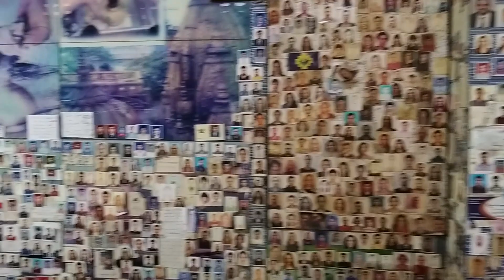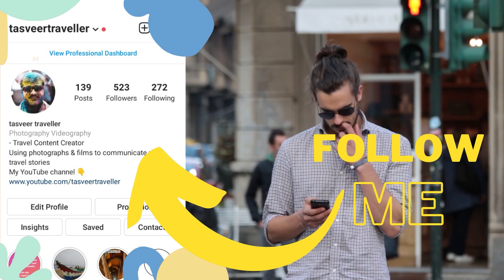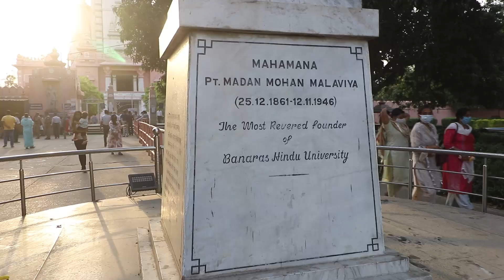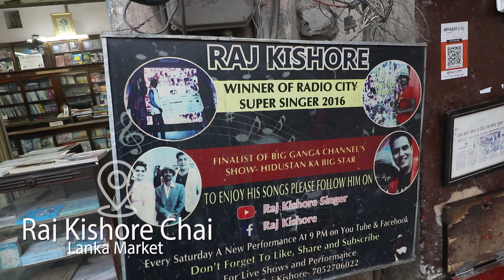Varanasi Street Food - TOP RECOMMENDATION | Your Banaras trip won't complete without this!! Vlog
Varanasi STREET FOOD - TOP RECOMMENDATION by my local Varanasi student.
I stayed in Varanasi(Banaras) for 4 days, because the last time when I came to Varanasi, I only got to stay in Banaras for 2 days. Which was not enough for me to try everything that Varanasi has to offer.
So, This time I went to eat Varanasi Street food, Explore narrow roads of Varanasi, Markets of Varanasi, in short spent just enough time to see things.
My student Rahul, also came along for the vlog. Much thanks to him for his kind gesture and his efforts are much appreciated.
I bet Your Banaras trip won't complete without this!! Vlog. So watch this vlog and decide your food choices.
With love from Banaras ❤️

The hostel I stayed in -
Moustache Hostel, Varanasi
Do you want to save money on food and hotel? If the answer is yes then Watch this video to find out.

Signup with this link and get up to ₹5,000 off -

VLOGGING EQUIPMENT:
Camera - Canon 80D, 10-18 mm lens
Canon 6D Mark II
Gopro Hero 7 Black
Lens Canon 10-18mm
Lens Canon 24-105 mm
Audio Mic
Boya Shot Gun Mic
Steady cam